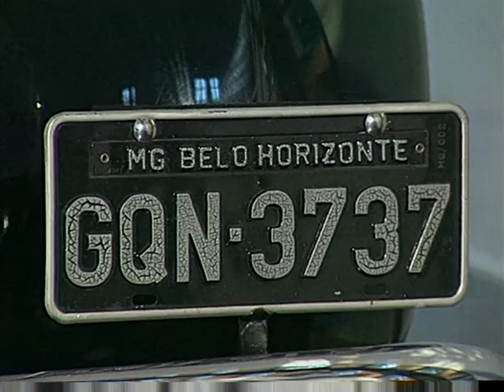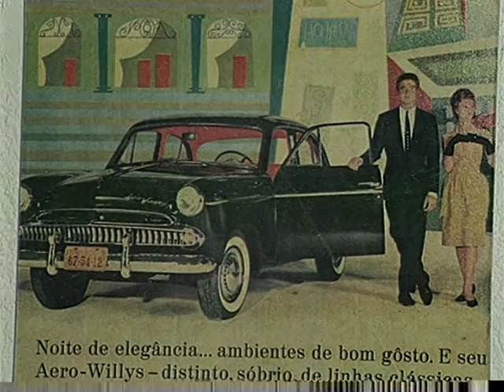Incentivos à conservação de carros antigos - Repórter Assembleia (29/09/11)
Detran incentiva os proprietários de carros antigos a conservarem seus veículos.